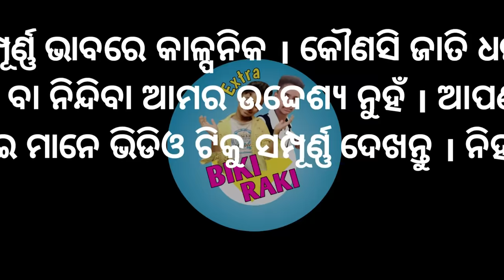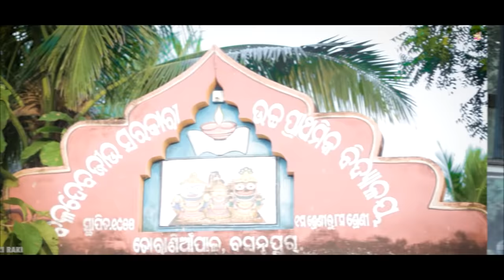DIDINKA PAIN MUDI | ଦିଦିଙ୍କ ପାଇଁ ମୁଦି | 4K Odia Comedy | Biki Raki | Mr Deva | Mr Gulua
SAHITYA Didi | ସାହିତ୍ୟ ଦିଦି | 4K Odia Comedy | Biki Raki | Mr Deva | Mr Gulua

Thanks For Your Big Support

►Cast: Biki Raki , Mr Deva , Puja , Mo Nija Bapa

►Direction & Screenplay :- Biki

►Concept - Biki , Develop- Barsha

►DOP:- SIBA

►Ass.DOP - Gulan

►Set Designing :- Biki Raki

►Production Manager - Biki Raki

►Production Ass Manager :- Gulan

► Makeup - Jay Shree

►Camera Equipment :- Biki Raki

►Poster - RD

►Edit & DI:- Biki

►Producer:- Biki Raki

This is the Copyright content of BIKI RAKI Any re-upload (Audio or Video) is strictly prohibited of this content. Legal action will be taken against those who violate the copyright of this content!

NOTICE.

Jay Jagannath " Jay Maa Tarini